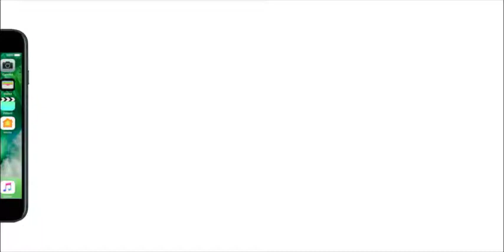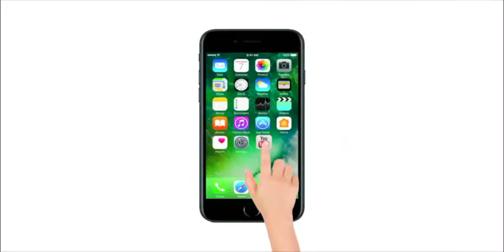सावधान ! प्लेन में सामान की ऐसे होती है चोरी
हवाई यात्रा के दौरान luggage गायब होने के मामले लगातार सामने आते रहते है, लेकिन airlines कर्मचारी luggage कैसे चोरी है ये आप खुद ही देख लिजिए.